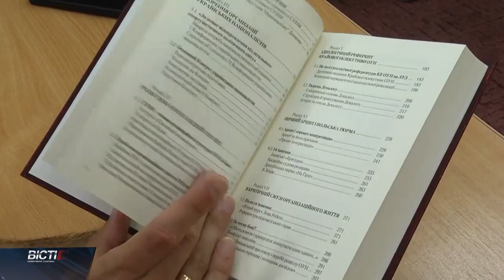Олександр Сич презентував книгу «Монах ОУН» — життєпис Степана Ленкавського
Присвятив все своє життя організації українських націоналістів. В Івано-Франківську презентували книгу про Степана Ленкавського під назвою "Монах ОУН". Автор роботи — голова Івано-Франківської обласної ради, застуник голови ВО Свобода — Олександр Сич.
З етеру телеканалу "Галичина" від 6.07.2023

❗️ Реквізити для допомоги бійцям «Легіону Свободи» 👇👇👇
✓ Посилання на Банку:
💳 Картка Монобанк: 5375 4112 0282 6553
💳 Картки Приватбанк:
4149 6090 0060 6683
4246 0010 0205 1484